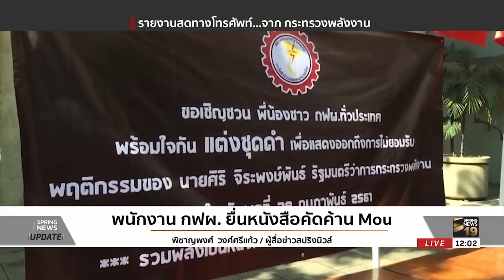พนักงานกฟผ. ยื่นหนังสือคัดค้าน MOU | 28 ก.พ. 61 | Breaking News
วันนี้กลุ่มพนักงานการไฟฟ้าฝ่ายผลิตแห่งประเทศไทย ได้รวมตัวกันยื่นหนังสือคัดค้านกรณีที่รัฐมนตรีว่าการกระทรวงพลังงาน ได้ลงนามกับเครือข่ายต่อต้านโรงไฟฟ้าถ่านหินกระบี่-เทพาในการถอน EHIA โดยไม่ผ่านมติคณะรัฐมนตรี โดยมีผู้ช่วยปลัดกระทรวงแรงงาน จะเป็นผู้ออกมารับหนังสือเรียกร้องจากกลุ่มพนักงาน กฟผ. ไปติดตามรายงานจากคุณพิชาญพงศ์ วงศ์ศรีแก้ว มีรายงานทางโทรศัพท์ เข้ามา